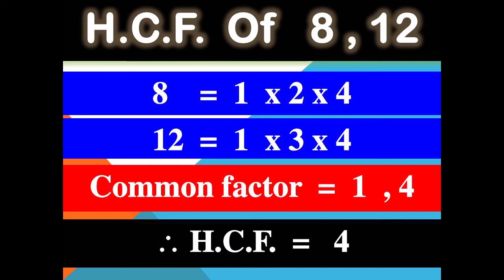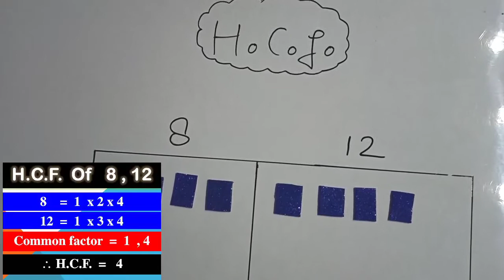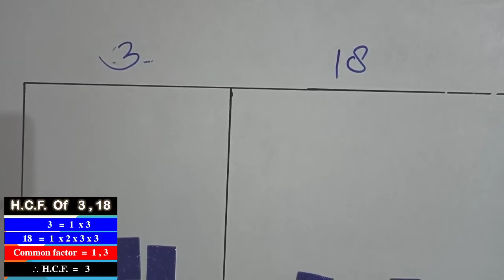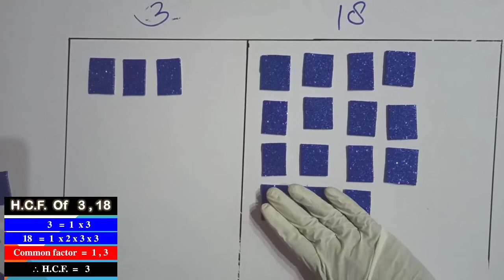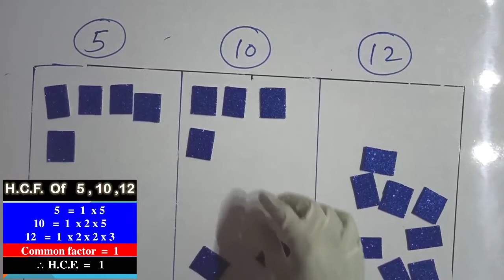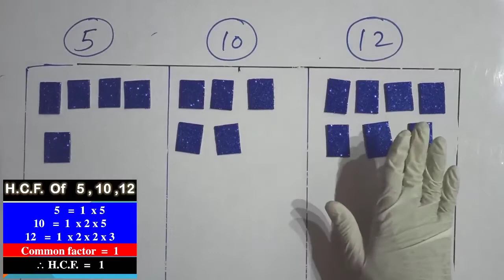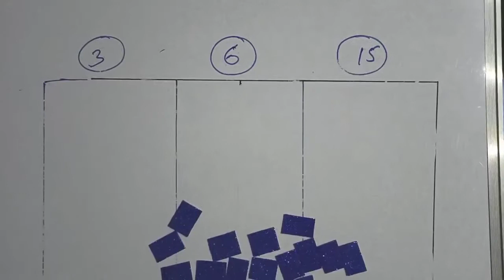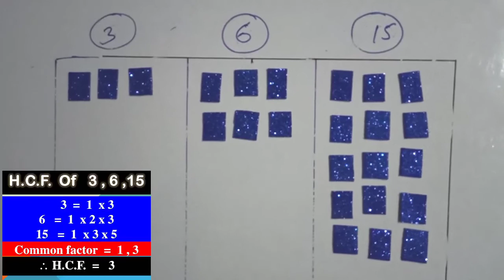superb technique to find HCF 😎👍🏻 | SHAILENDRA SIR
KINDLY SUPPORT ❤